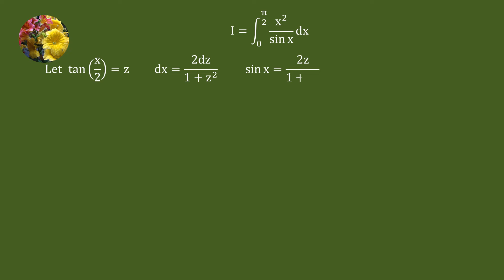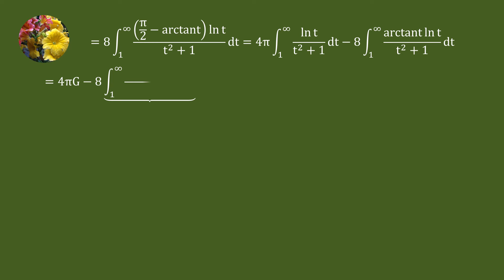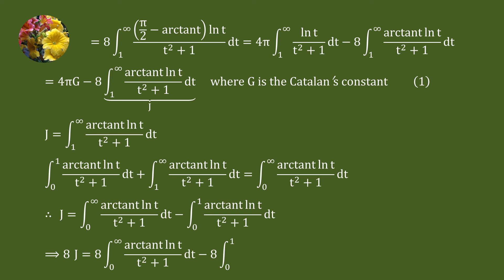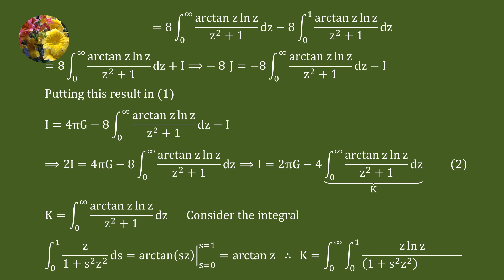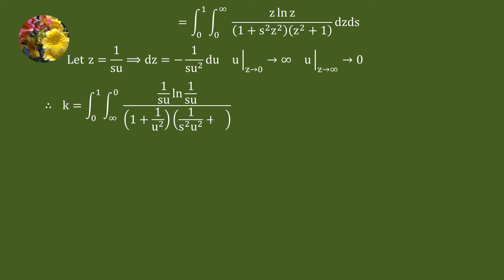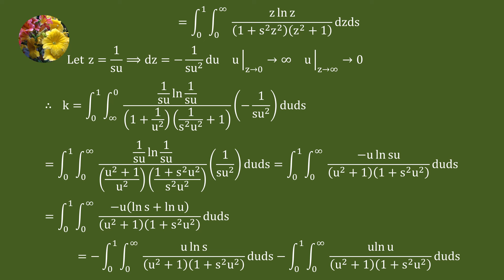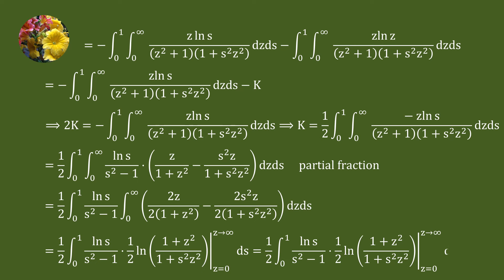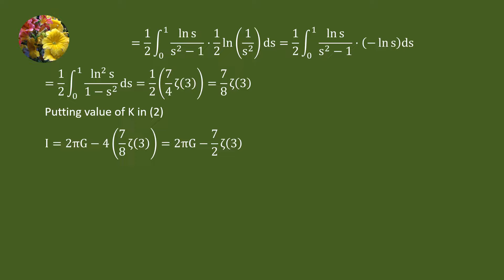A pretty hard definite integral solved using double integration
Mis-2257
 Integrate x^2/(sin x)dx from 0 to π/2